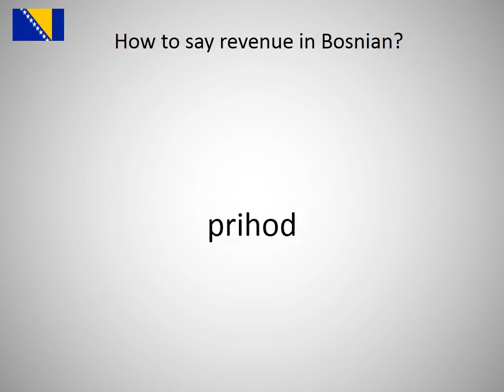How to say revenue in Bosnian?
How to say revenue in Bosnian? Learn the pronounciation revenue!